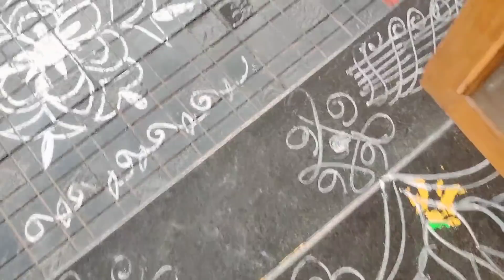ఫైనల్లీ గోల్డ్ కాసులపేరు/సంకల్పంతో అనుకుంటే సాదించేసేస్త/యోమిక కోసమే ఇదంతా/lemon షోడా 👌👌/vlog